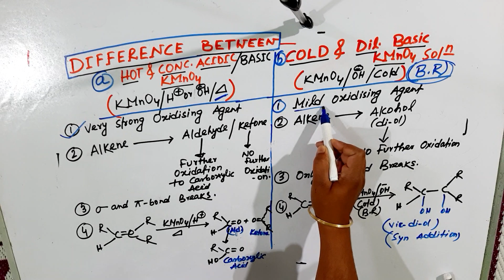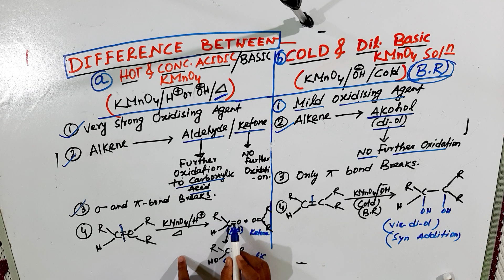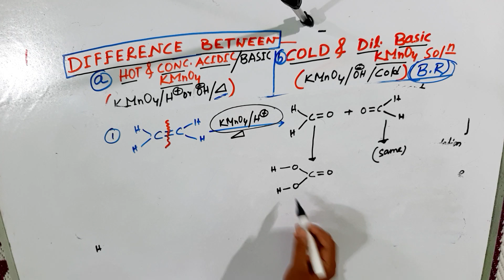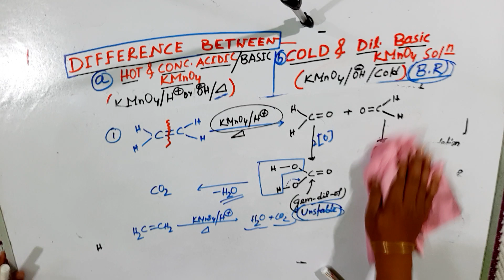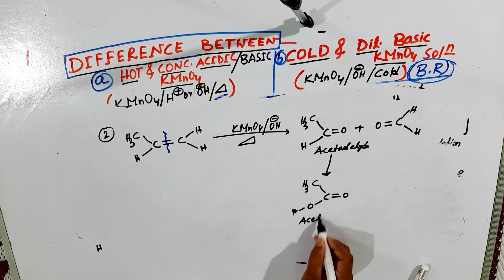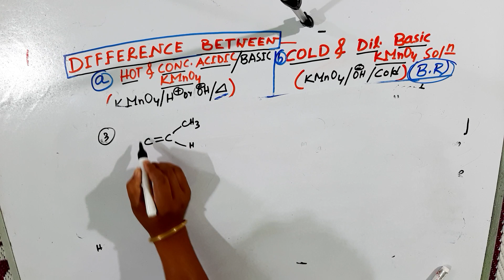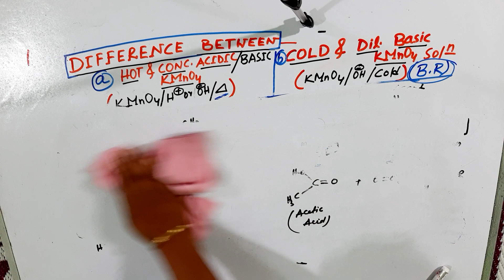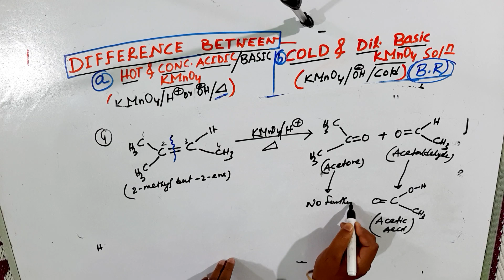LEC.3 DIFFERENCE BETWEEN HOT CONC. ACDIC/BASIC KMnO4 & COLD DIL. BASIC KMnO4(B.R).XI/NEET/JEE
OXIDAION BY HOT CONC. ACIDIC OR BASIC KMnO4
OXIDATION OF ALKENES (CATALYTIC)